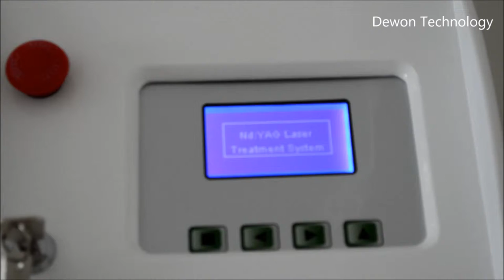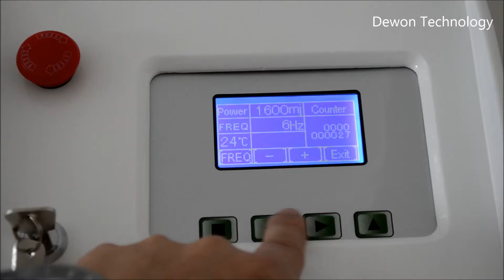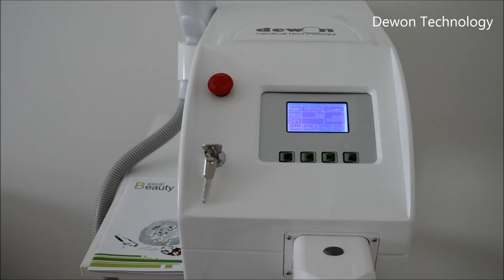YAG LASER HQ